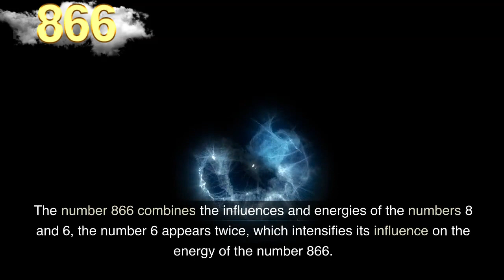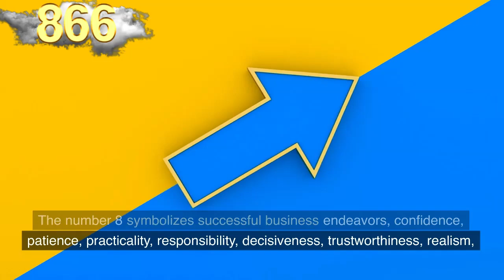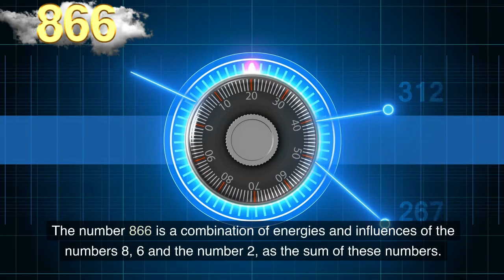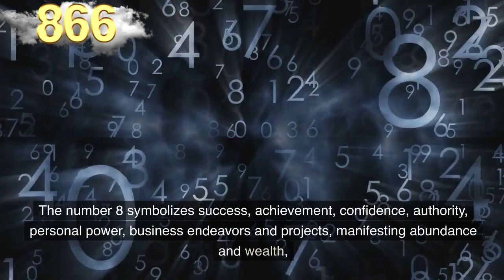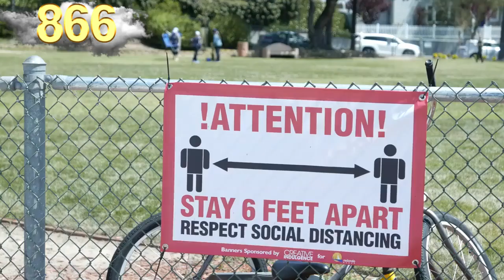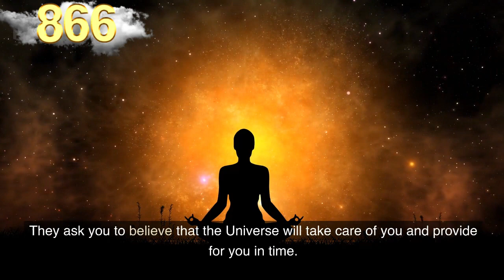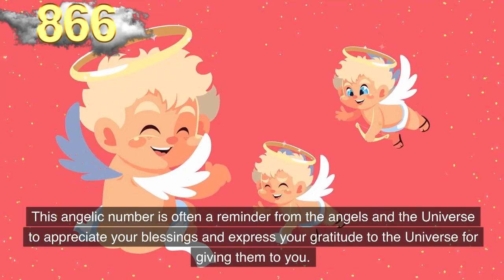What 866 Really Means❤️Why You Keep Seeing ANGEL NUMBER 866✔️Meaning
❤️ Special Content For You:

27 Signs That ANGELS Are In {Your House}

14 Ways ✅ How To Know If You Are Contacting ANGELS

Unlock Your INNER HEALING 💌 Message to ARCHANGEL RAPHAEL 💚

The number 866 combines the influences and energies of the numbers 8 and 6, the number 6 appears twice, which intensifies its influence on the energy of the number 866.

The number 8 symbolizes successful business endeavors, confidence, patience, practicality, responsibility, decisiveness, trustworthiness, realism,

success, achievement, personal power, authority, manifestation of abundance, good judgment, karma, and giving and receiving.

The number 6 symbolizes home and balance, family, harmony, stability, caring for your loved ones, nurturing your loved ones,

nurturing, responsibility, trustworthiness, duties, compassion, empathy, grace, gratitude, service to others, problem-solving, selflessness and overcoming obstacles.

❤️ If you want your Angel Guide to help you find your true SOULMATE, trust the process here

Our audience keeps searching daily for:

numerology
numerology 866
angel number
angel numbers
angel messenger
866 angel number
866 angel number spiritual meaning
866 meaning
866 numerology
numerology 866
866 spiritual meaning
seeing 866
angel 866

✔️ Melanie Beckler,
✔️ Vanessa Somuayina
✔️ Ella Ringrose
✔️ Jamie Munday